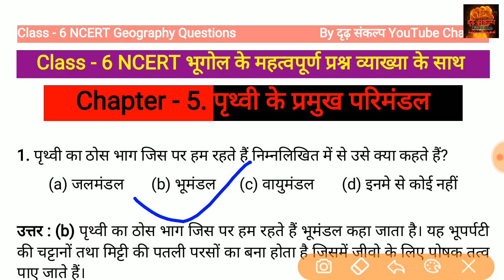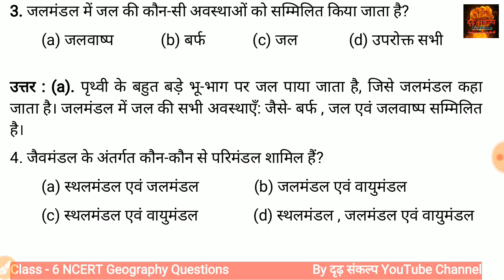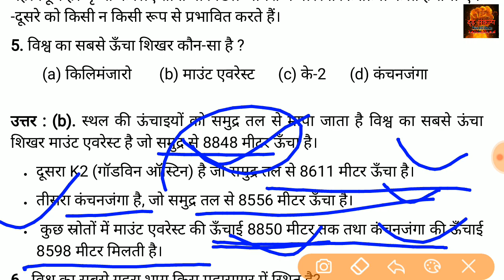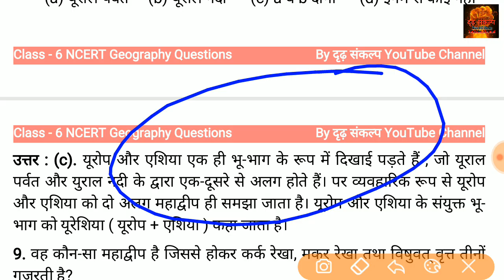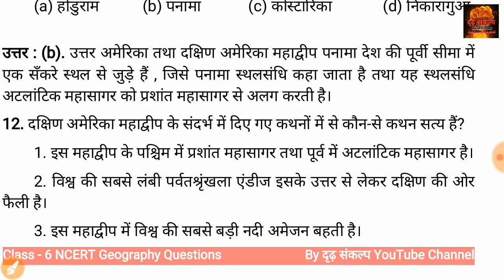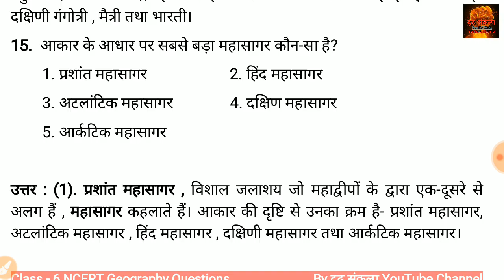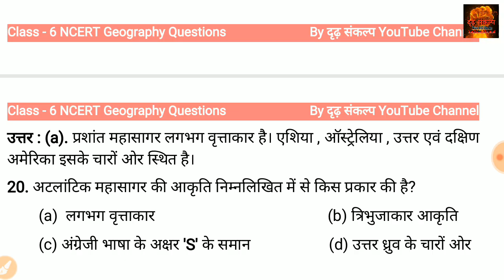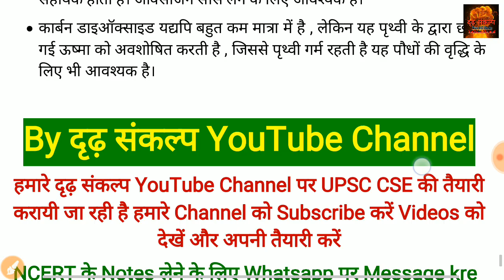पृथ्वी के प्रमुख परिमंडल | Class 6 NCERT Geography Chapter 5 Questions UPSC CSE Ctet uptet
पृथ्वी के प्रमुख परिमंडल | Class 6 NCERT Geography Chapter 5 Questions UPSC CSE Prelims 2020 Exam